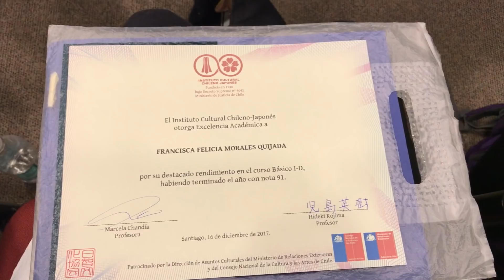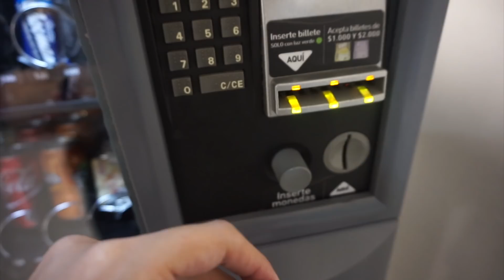Vlogmas 17: premio origami y malas noticias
☆　 Datos Técnicos 　☆

Luces: softbox de 50 x 70 de 4 ampolletas y led ring light marca Neewer® comprada en USA.